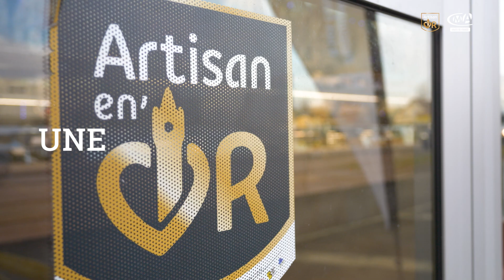Artisan en'Or - Nicolas Jacques - Un boulanger en or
NOS ARTISANS ONT DU TALENT 🌟

✨ Découvrez la jolie boulangerie de Nicolas, un artisan boulanger pâtissier basé à Beauvais.

Depuis le début de son aventure artisanale il accorde une très grande importance au fait-maison, au local et à la gourmandise.

🥐🥖 Nous partageons la même conviction que notre Artisan en'Or : "Etre Artisan c'est être un artiste". Sébastien nous a partagé sa vision de son métier. Pourquoi pas vous ?

Découvrez vite ses créations :
📍 Boulangerie Tradition Verlaine rue du Faubourg Saint-Jean, 60000 Beauvais.

🎬👨‍🍳 Un grand merci à Resonance Films pour la réalisation de ce portrait et à notre partenaire Région Hauts-de-France